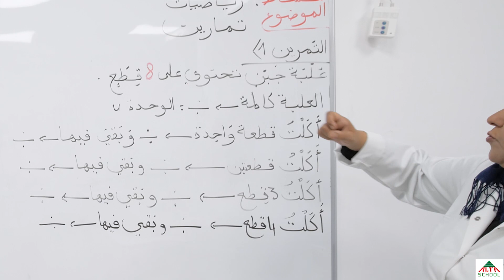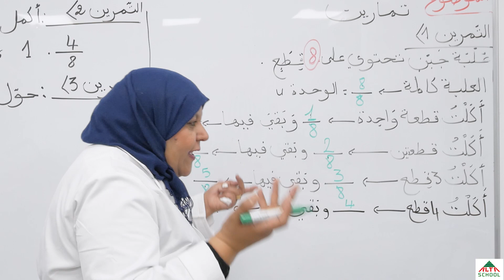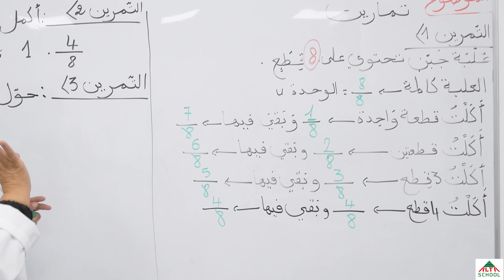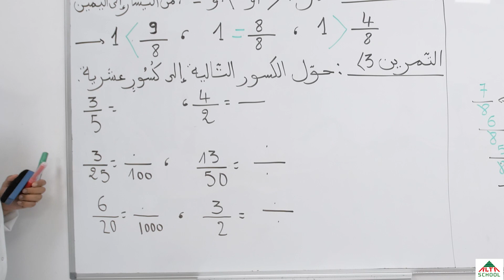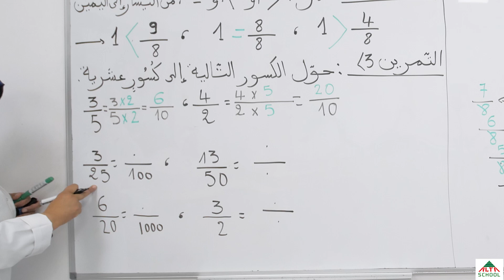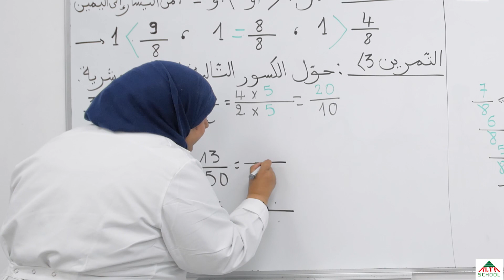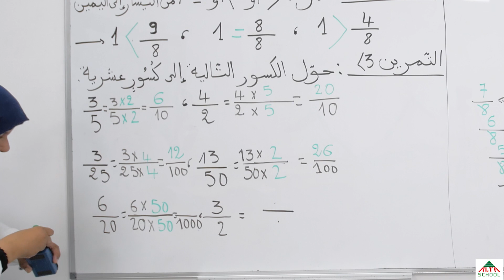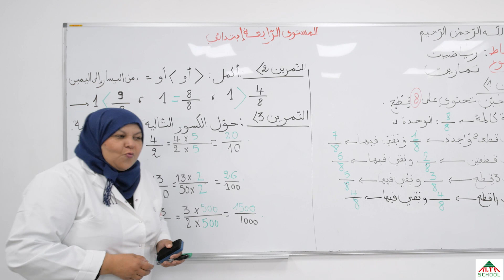السنة الرابعة ابتدائي- رياضيات- تمارين